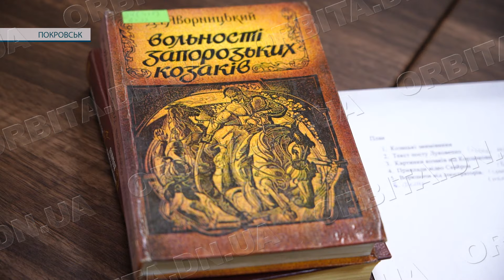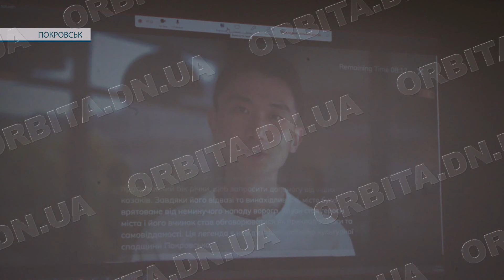У Покровській громаді стартував пізнавальний проєкт про козацтво